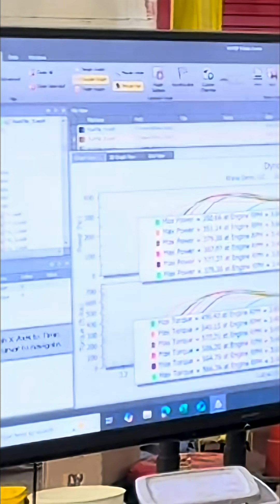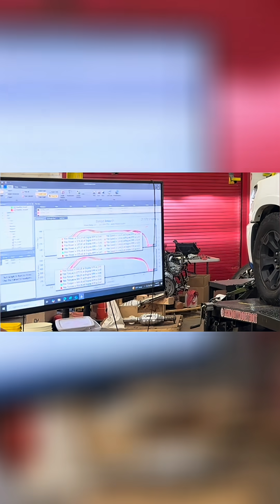Dyno Runs Reveal Truck Performance: Detailed Analysis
After numerous dyno runs, valuable data was gathered. The dyno operator's generosity allowed for extensive testing, ensuring good data collection from stock to various map configurations. This thorough approach maximized the insights gained.